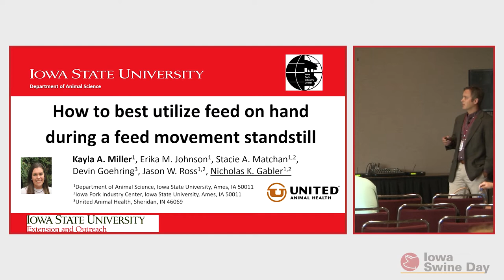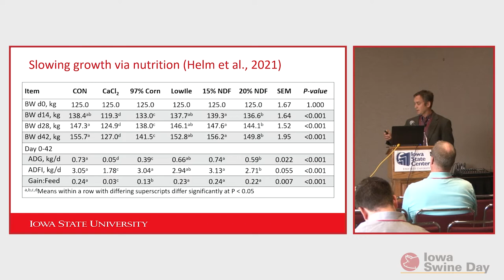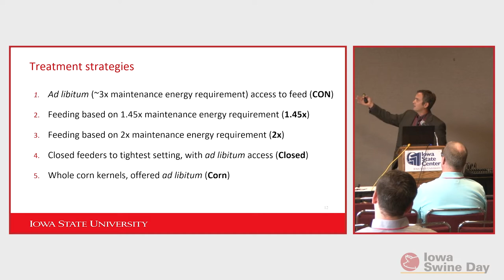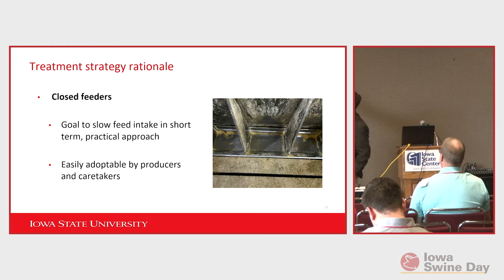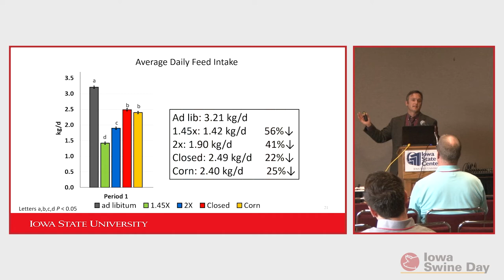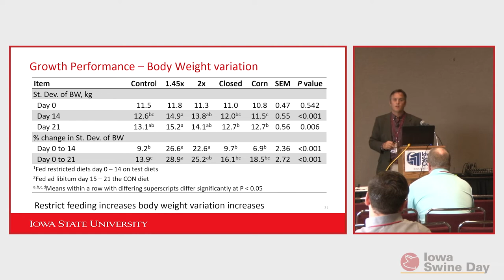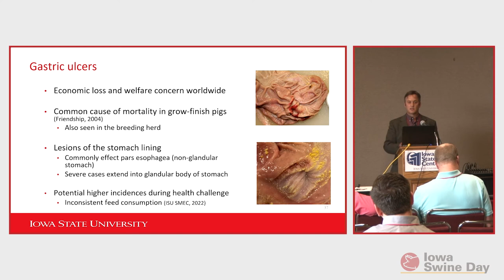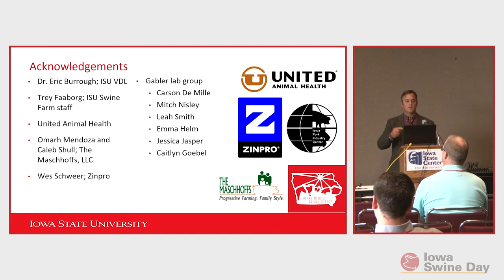Iowa Swine Day 2022: How to Best Utilize Feed on Hand During a Feed Movement Standstill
Dr. Nick Gabler, professor, Animal Science, Iowa State University, Ames, IA